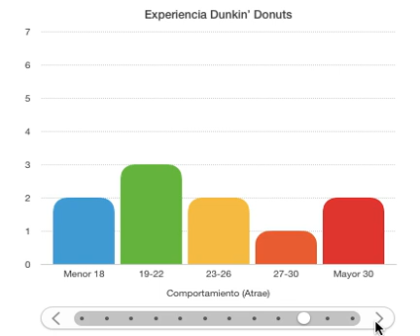Screen Recording 2019 05 23 at 11 02 00 PM